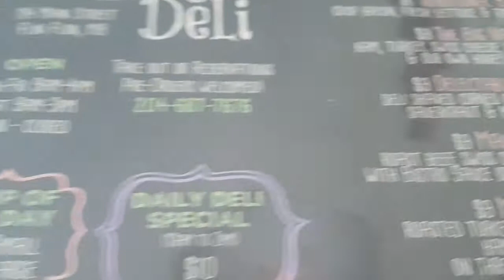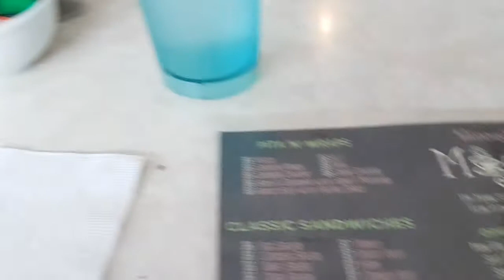Flin Flon. Mugsy's Restaurant Mukbang.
A delicious lunch at Bugsy's Restaurant in Flin Flon. I also show off my new truck that I bought from Northlands Ford.